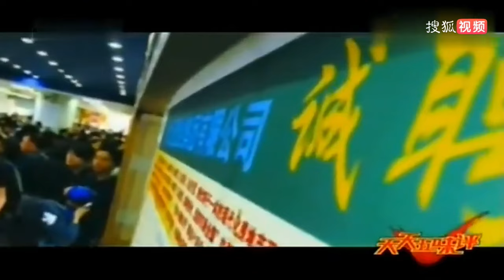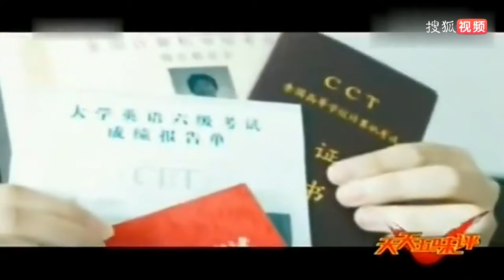老梁揭秘系列-老梁講述：如果農村真的那麼好，那為何還要移居大城市？！老梁的評價一針見血丨天天五味評